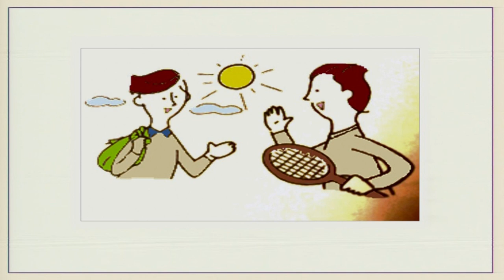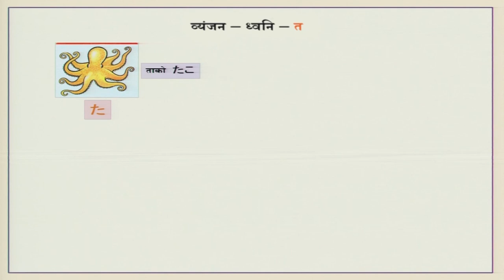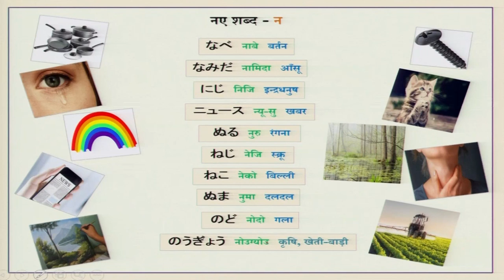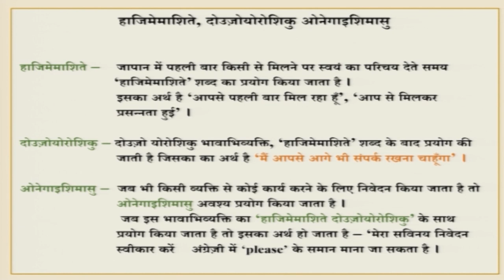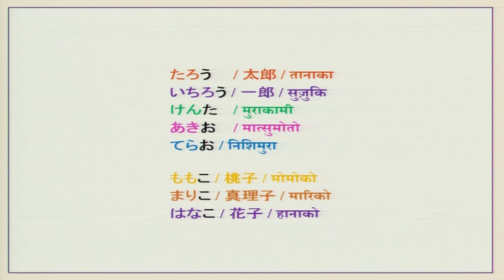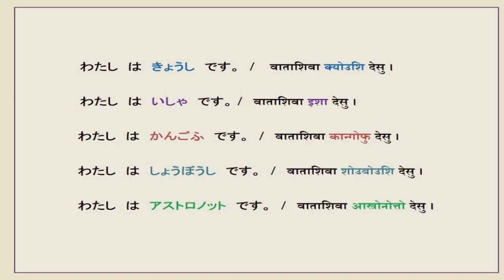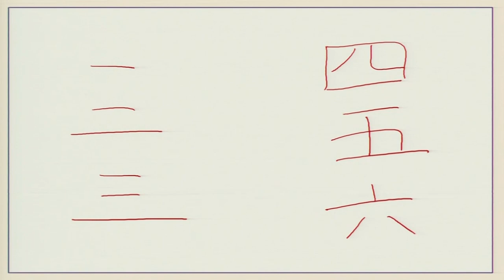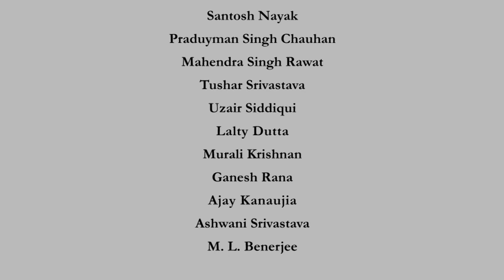Lecture 02 : Watashi wa Tanaka desu